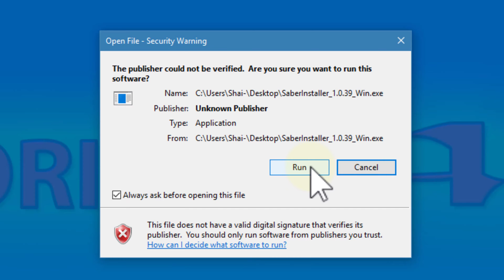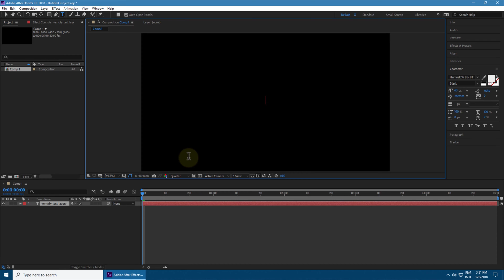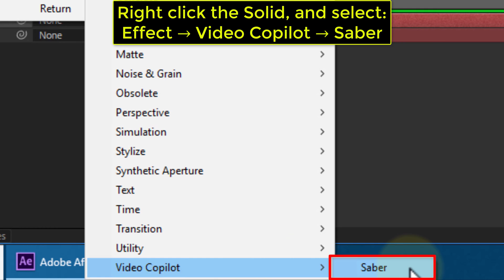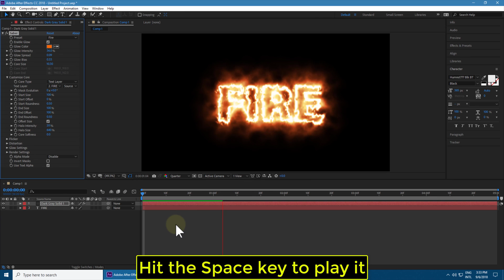How to create a burning Text Effect with After Effects CC 2018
In this After Effects CC 2018 tutorial we will show you how to create a burning text fire effect, we will use a free After Effects plugin called Saber in order to make a text fire animation (You can also refer to it as flare / flare effect or a flame / flame effect).
This After Effects tutorial is for beginners and is demonstrating step by step in how to achive the text on fire effect without a prior knoledge of After Effects.